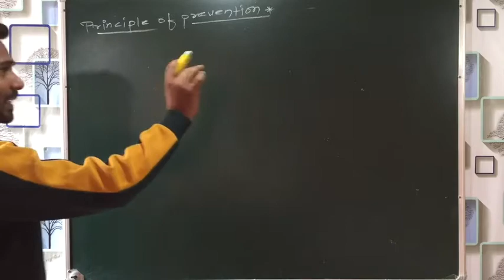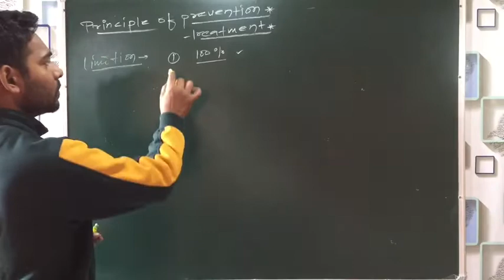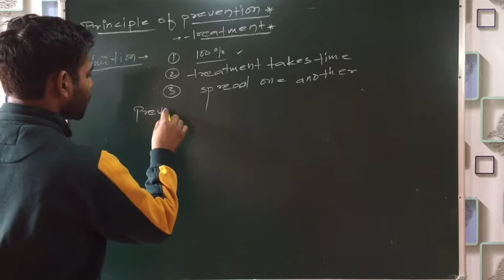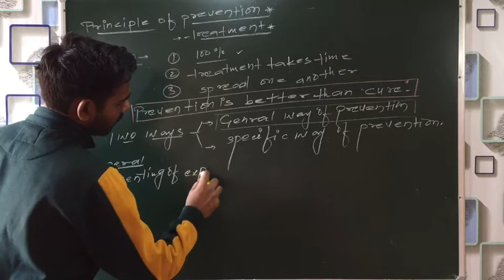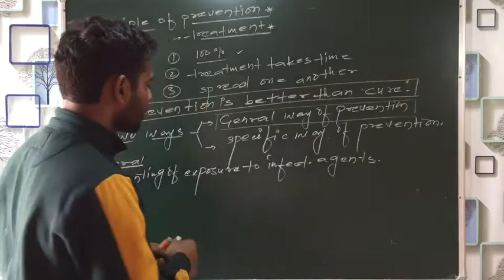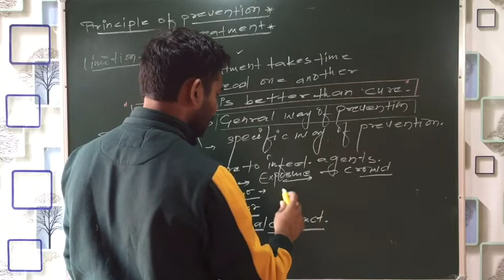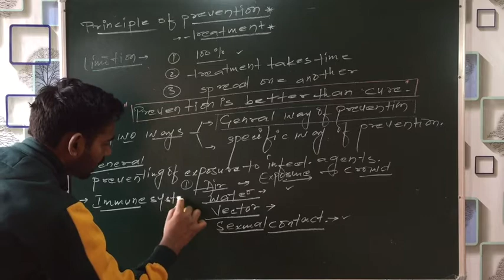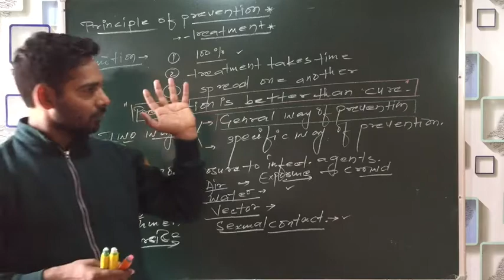Why do we fall ill? Lecture-16 ( principle of prevention part-1)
Let’s start biology.
 dear students of class 9th
Here is the 16th video lecture  of 13th chapter’ why do we fall ill ?’ . I m trying to do my best here.I m sure you ll get everything in this chapter. Please watch this video lecture carefully till end and clear ur all doubts.

thebioplanet mohdsaquibazmi whydowefallill principleofprevention principleoftreatment organspecificandtissuespecificmanifestation meansofspread infectiousdisease sars coronavirus acne kalaazar sleepingsickness ascariasis antibiotics peptic ulcers#helicobacterpylori#nobelprize#robinwarrenandmarshall#infectiousandnoninfectiouscause#causeofdisease#acutedisease#chronicdiseaseandpoorhealth#chronicdisease#commoncold#elephantiasis#healthanddisease#howdoeasdiseaselooklike#symptomofdisease#theeasiestlecture#ncertbased#